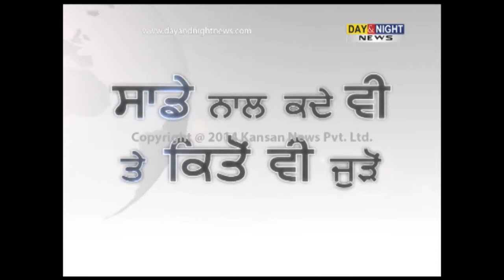Priyanka Gandhi | Says I'm not going to Varanasi